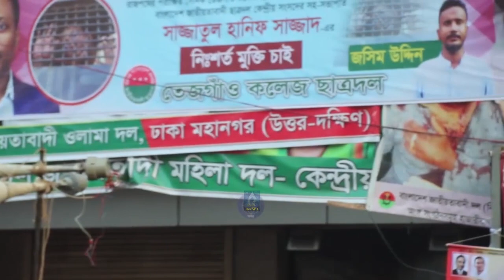পিনাকীর মতো গর্জে উঠলেন এবার বিএনপি Bangla Khobor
বাংলা খবর
বাংলাদেশের খবর
বিএনপির সমাবেশ
বিএনপির মিছিল
বিএনপির স্লোগান
ইশরাক হোসেন
ভিপি নূর
জুনায়েদ সাকি
মির্জা ফখরুল ইসলাম
শামীম ওসমান
বাংলাদেশ নিউজ
বাংলা খবর
শেখ হাসিনা
খালেদা জিয়া
তারেক রহমান
নূরের মিছিল
ভাইরাল নিউজ
ওবায়দুল কাদের

Thanks